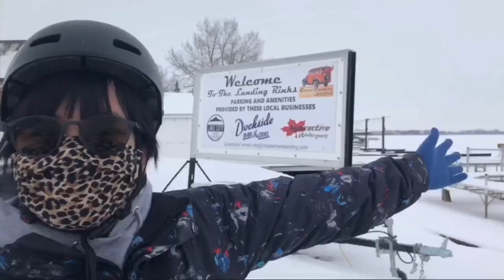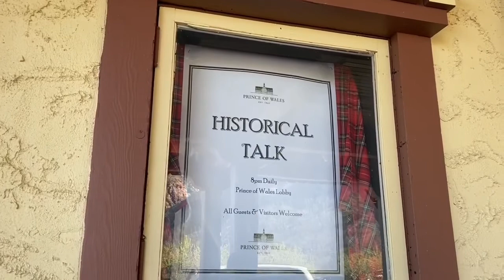Glacier National Park and Prince of Wales Hotel | Explore Alberta | Bajai Vlogs